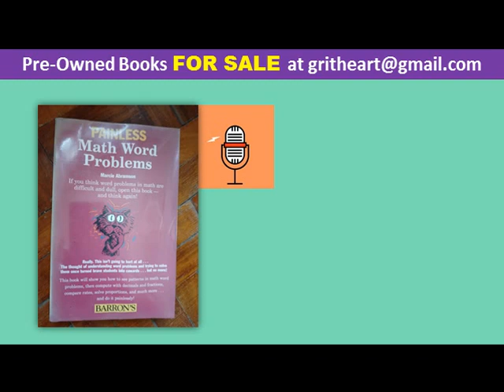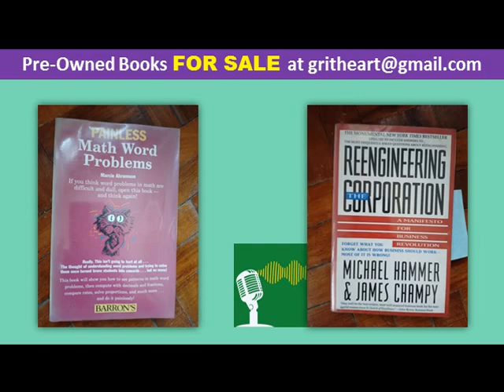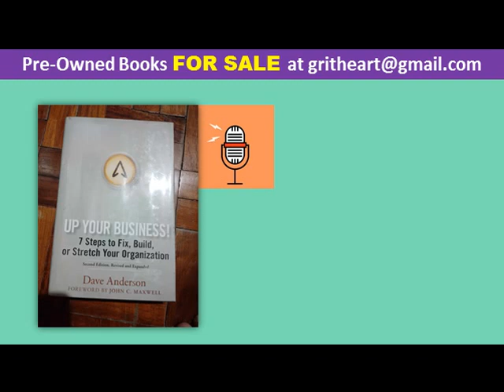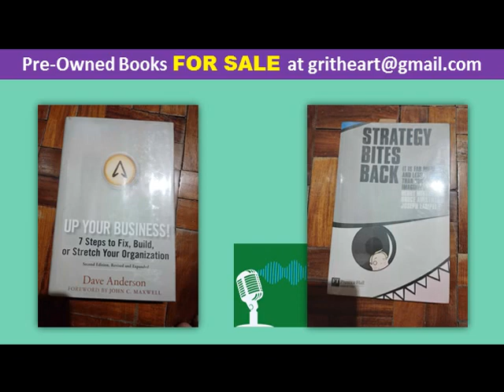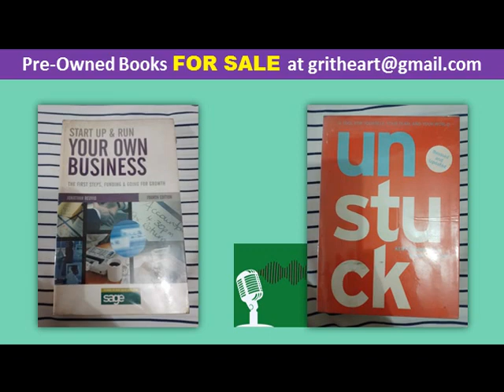PRE-OWNED BOOKS FOR SALE (2)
Anything that challenges your interests!